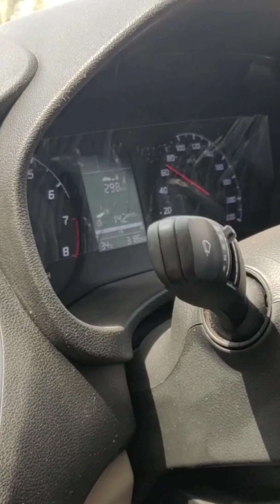AMARKANTAK TRIP :🛣️ : PRAYAGRAJ TO AMARKANTAK ❤️🏞️😍 @kushalbhurtiya24